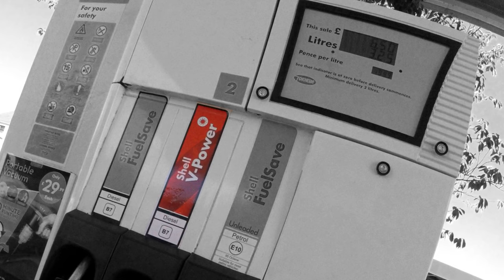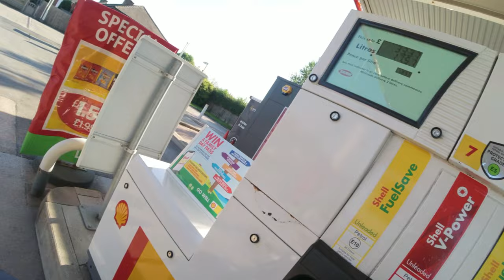How NOT to fuel a Motorcycle - I put DIESEL😱 in my Ducati XDiavel S! Motovlog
How? Why?! I made a massive fail the other day, when I fuelled my motorcycle with Diesel! You can see how easy this mistake is to make at Shell if your using VPower as the stickers are the same. But here is how I got the fuel out!

Insta360 Tempered Glass Lens & Screen Protectors:

Sandisk V30 MicroSD Cards:

Purple Panda Microphone:

Shoei GT Air 2 Helmet:

Quad-Lock Phone mount: